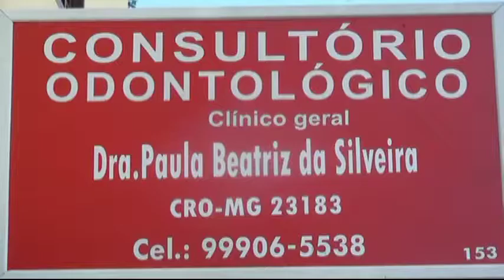TONHO 2019 com som